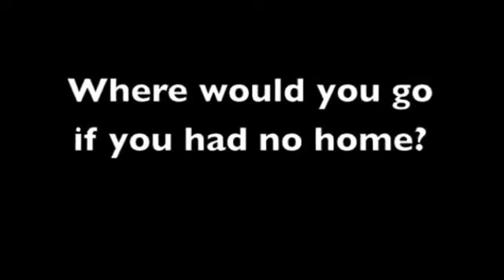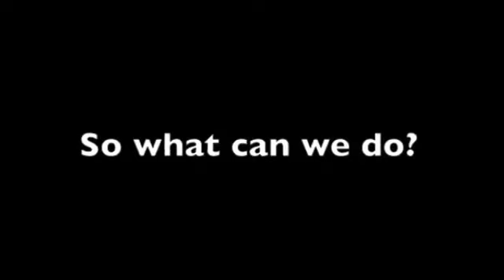Youth Homelessness in Australia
First uploaded on May 31, 2011

In Australia there are around 22 000 youths who are homeless every night. This video aims to raise awareness about this social injustice and highlight various ways to combat the issue.
Thanks to Kirsten Sandstrom and the Service to Youth Council for their invaluable insight.

17 U.S.C. § 107

1. the purpose and character of the use, including whether such use is of a commercial nature or is for nonprofit educational purposes;
2. the nature of the copyrighted work;
3. the amount and substantiality of the portion used in relation to the copyrighted work as a whole; and
4. the effect of the use upon the potential market for or value of the copyrighted work.